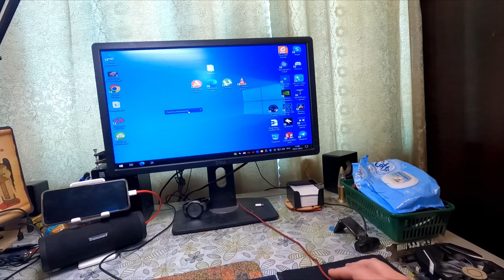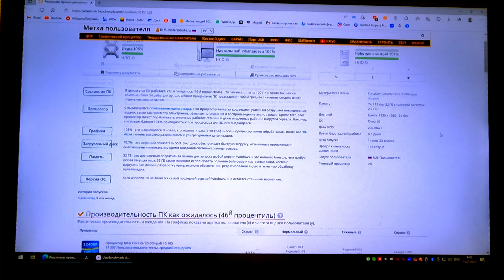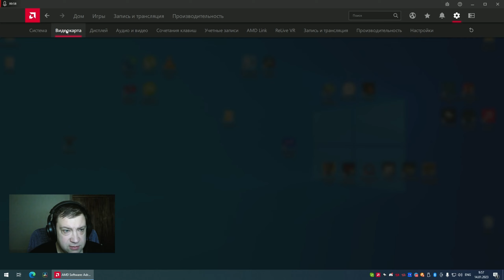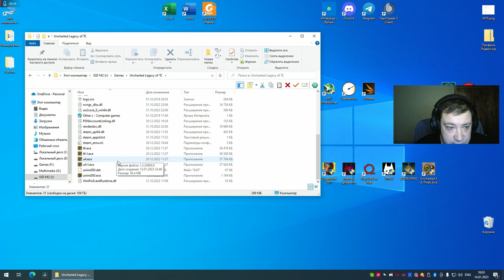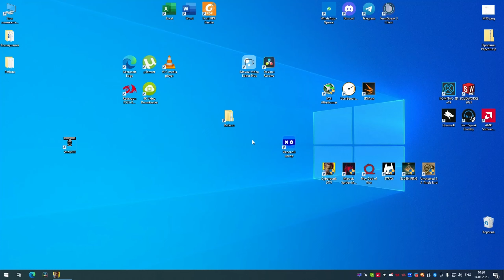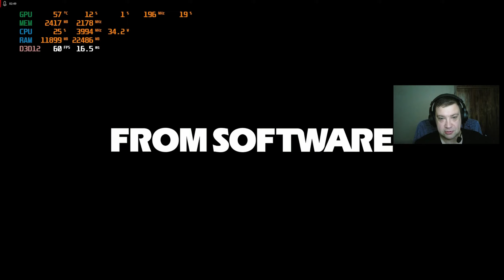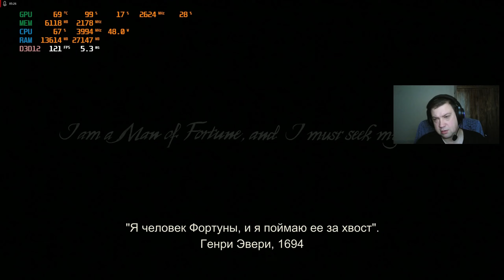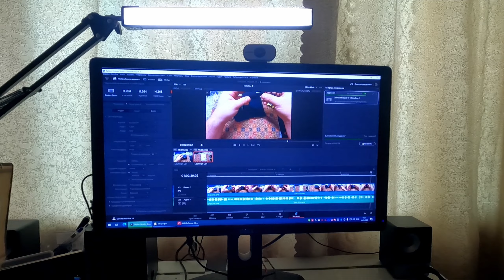Видеокарта Sapphire AMD Radeon RX 6650 XT PULSE GAMING Отличная видеокарта для FullHd и QHD.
Мой компьютер:  i5 12400F, GIGABYTE B660M DS3H DDR4, ADATA XPG GAMMIX D20 DDR4 32GB 3200ГГц, Saphire RX 6650XT, SSD M.2 MSI SPATIUM M450 500Гб, Корпус Cougar MX330-G черный
0:00 Вступление
0:56 Распаковка
5:54 Установкав старый корпус
13:44 Первый запуск
18:20 Тесты в приложениях
28:27 Интрефейс AMD Andrenalin
32:22 Убираем ограничение 60 ФПС
34:35 Тесты в играх
59:39 Тест обработки видео
1:04:26 Выводы